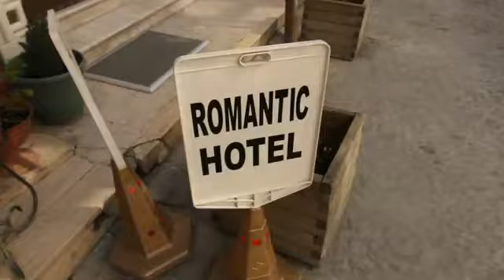Лавика - В городе весна (как снимали клип)Lavika - RU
Лавика - В городе весна (как снимали клип)
Присоединяйтесь к "Лавике" в соц. сетях:
LavikaChannel
Lavika - The town spring (filming a clip)

В городе весна, просыпается утро
Машины полусонные мигают кому-то
И ты не замечаешь как уходит простуда
Тает словно снежная пудра
Ты идешь одна по аллеям кварталов
Немного влюблена, это только начало
И думаешь о нем как тебе не хватало
Как давно его искала

Припев:
В городе весна, плывут троллейбусы по лужам
Теперь ты знаешь как он нужен
Ты ему нужна
А в городе весна, и пусть пока вы не знакомы
Но у любви свои законы
Ты ему нужна

В городе весна, просыпаются люди
По улицам осколки отломившихся судеб
А нас соединяет и никто не осудит
... падает на блюде
Главные слова ... надежды
Весна всегда права, и любовь неизбежна
И ты идешь одна не теряя надежды
По страницам белоснежным

Ты ему нужна
А в городе весна, а она любви составит списки
И кто-то станет самым близким
В городе весна

Припев.

V gorode vesna, prosypaet·sya utro Mashiny polusonnye migayut komu-to I ty ne zamechaeshʹ kak ukhodit prostuda Taet slovno snezhnaya pudra Ty ideshʹ odna po allyeyam kvartalov Nemnogo vlyublena, eto tolʹko nachalo I dumaeshʹ o nem kak tebe ne khvatalo Kak davno yego iskala Pripev: V gorode vesna, plyvut trollyeĭbusy po luzham Teperʹ ty znaeshʹ kak on nuzhen Ty yemu nuzhna A v gorode vesna, i pustʹ poka vy ne znakomy No u lyubvi svoi zakony Ty yemu nuzhna V gorode vesna, prosypayut·sya lyudi Po ulitsam oskolki otlomivshikhsya sudeb A nas soedinyaet i nikto ne osudit ... padaet na blyude Glavnye slova ... nadezhdy Vesna vsegda prava, i lyubovʹ nyeizbezhna I ty ideshʹ odna ne teryaya nadezhdy Po stranitsam belosnezhnym V gorode vesna, plyvut trollyeĭbusy po luzham Teperʹ ty znaeshʹ kak on nuzhen Ty yemu nuzhna A v gorode vesna, a ona lyubvi sostavit spiski I kto-to stanet samym blizkim V gorode vesna Pripev.

In the city of spring, morning, waking up
 Cars somnolent flash someone
 And you do not notice how cold goes away
 Melts like snow powder
 You walk along the paths of a quarter
 A little love, it's just the beginning
 And think of it as you do not have enough
 How long ago it was looking for

 Chorus:
 In the city of spring, swim in the puddles trolley
 Now you know how you need it
 And in spring, and that as long as you are not familiar
 But love has its own laws

 In the city of spring, people are waking up
 In the streets of broken off pieces of fate
 And we connect and no one will judge
 ... falls on a platter
 Key words ... hope
 Spring is always right, and love is inevitable
 And you go to one without losing hope
 For white pages

 You need it
 And in spring, and she will love lists
 And someone will be the closest
 In the city of Spring

 Chorus.